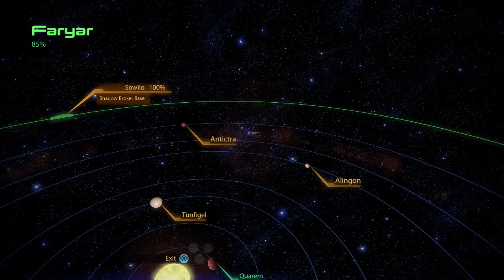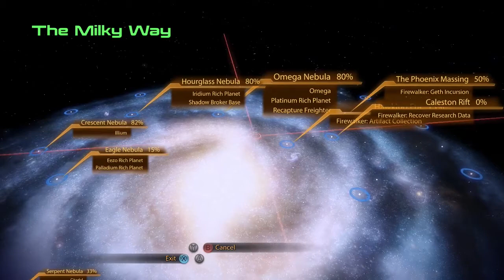Mass Effect 2 with Commentary [Part 98]: Date Night!! xD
lol so this is all post main game, just messing around, playing around, finishing some extra missions, and hanging out with Thane *heart*